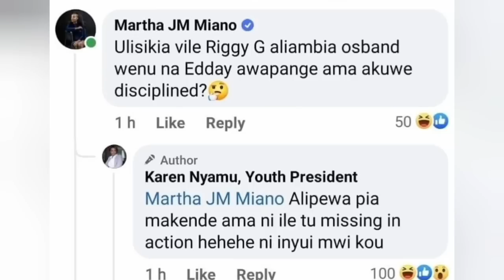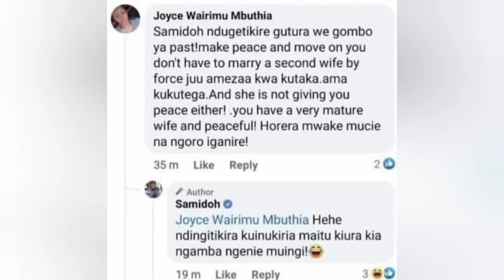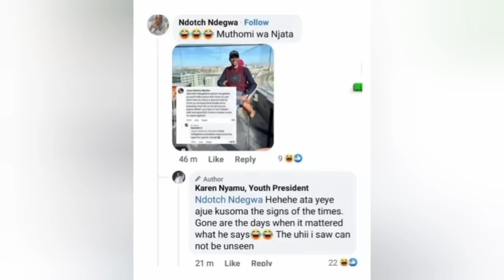Sema Kutukanana😳 Samidoh & Karen Nyamu Go On A Mtandao Exchange Kweli Mapenzi Huisha.